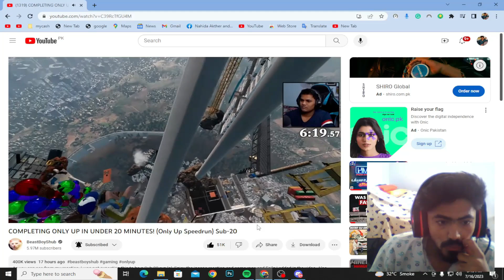Complete Only Up! Game Like beastboyshub? 😍